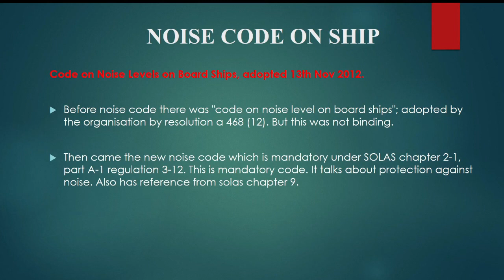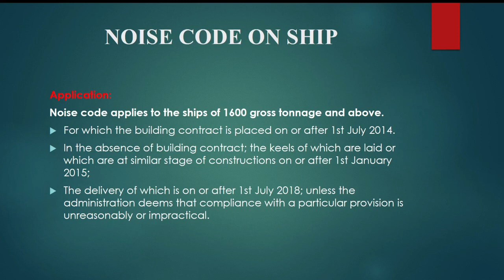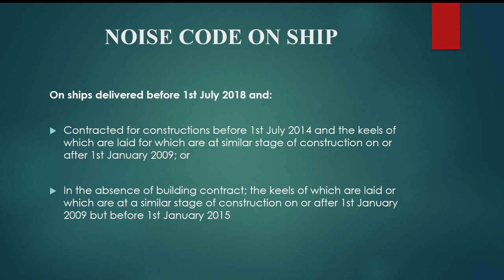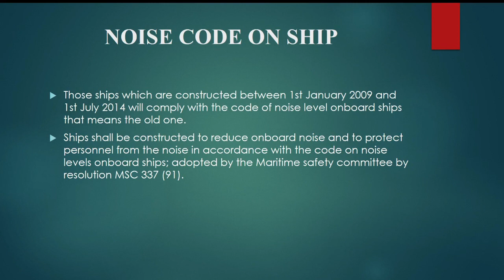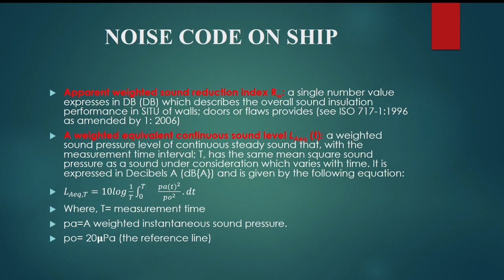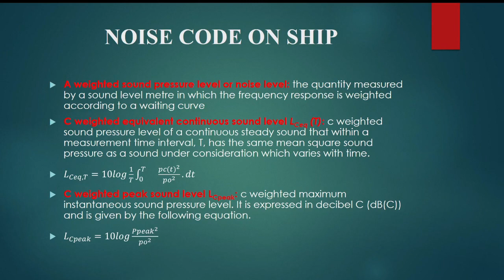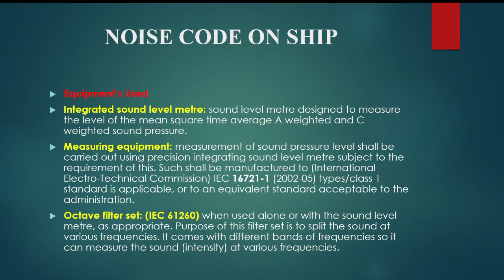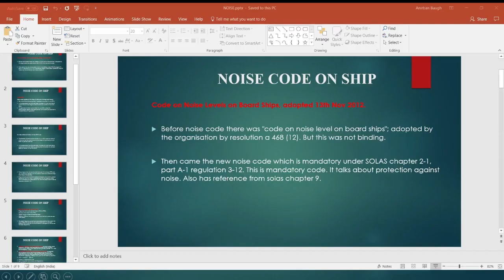NOISE CODE PT 1-3 | MMD EXAM INDIA | HEARING CONSERVATION PROGRAM | HML METHOD | ENGINEERS | CLASS 1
LEARING GUIDES FOR RULES AND REGULATION FOR MARINE CONVENETIONS, QUESTION FOR MERCANTILE MARINE DEPT ORALS QUESTIONS FOR CLASS 1 & FOR OTHER MARITIME ACADEMY